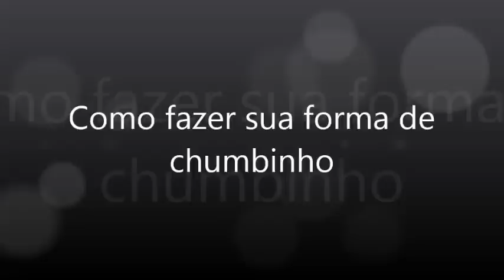Fazendo uma coquilha (forma de fazer chumbinho 5.5) passo a passo fácil de fazer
Preparem a pipoca, o vídeo ficou enorme !...Mas vale a pena aprender a fazer essa conquilha fácil e barata !!